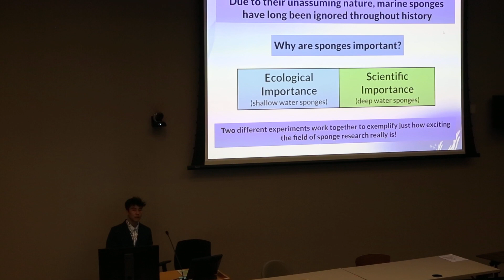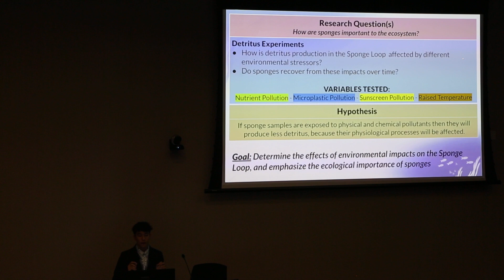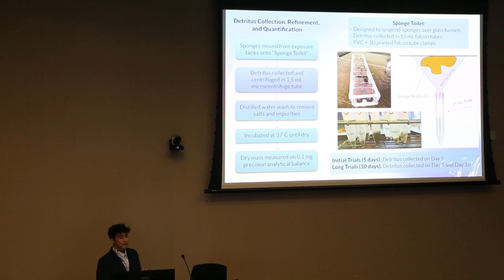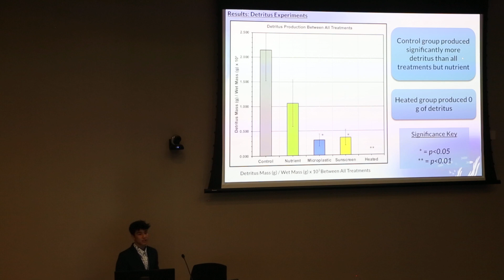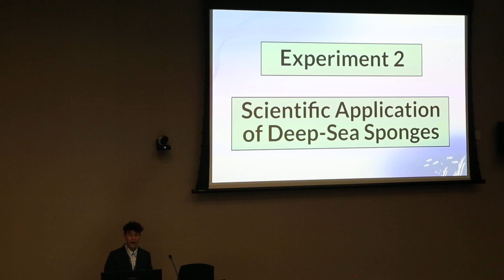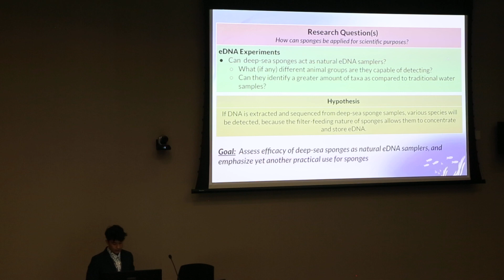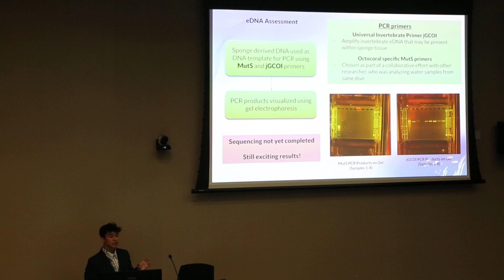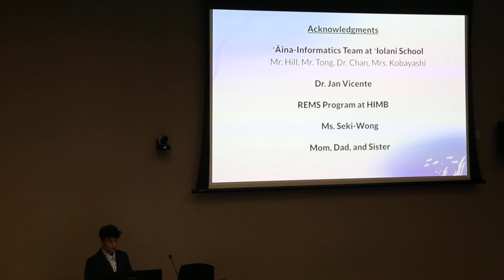Kian Sanchez JSHS 2024 Semi-Finalist Presentation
"Sponge Studies: Assessing the Effects of Ecological Impacts on Mycale grandis Detritus Production, and Use as a Natural eDNA Sampler"

2024 Junior Science and Humanities Symposium semi-finalist presentation by Kian Sanchez (c/o '25)

Eventual 3rd place overall winner and national qualifier